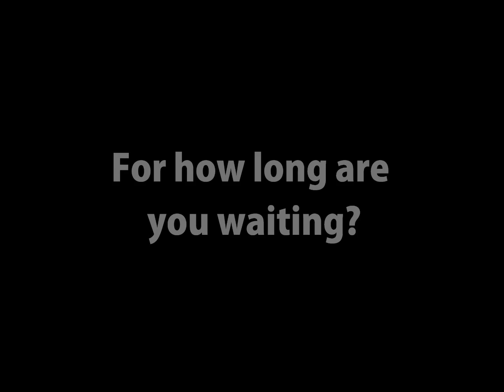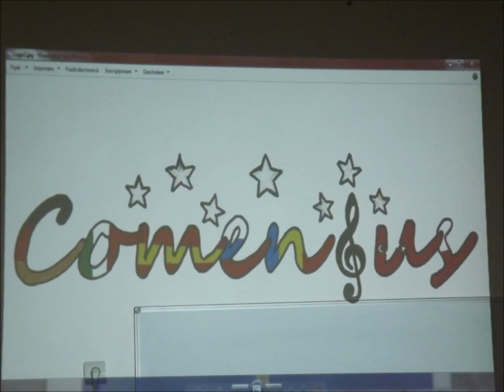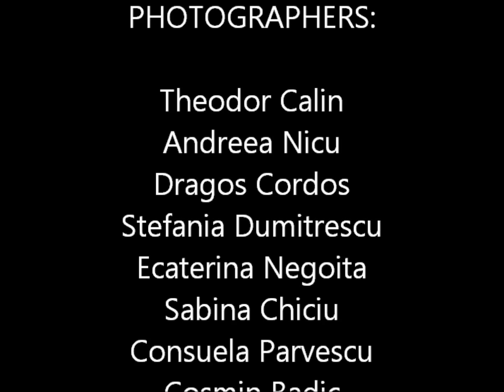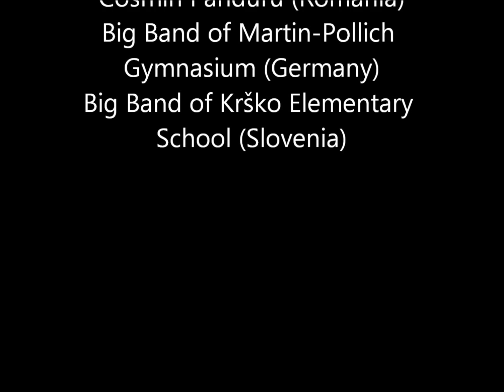Comenius Movie Romania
A Musical Heptahedron Metamorphosis of Traditional Melodies.
This project has been funded with suport from the European Commission.This movie reflects the views only of the author, and the Commission cannot be held responsible for any use which may be made of the information contained there.